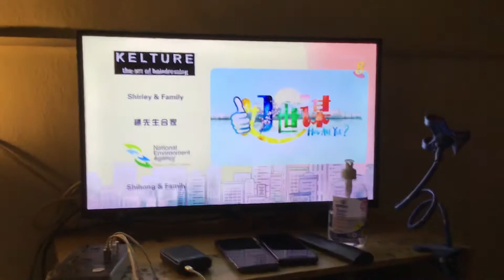How are you Credits